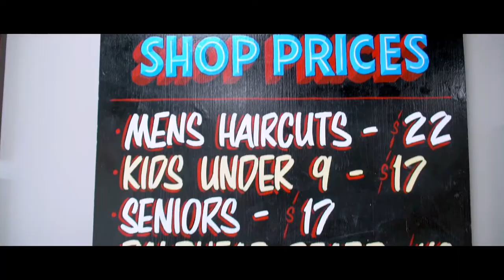Barbershop Christmas Promo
Are you looking for a promo video for your business??? Check out how we can add cinematic presence to your next promo. Book now for End of Year Specials.